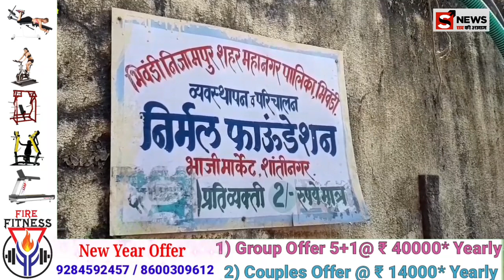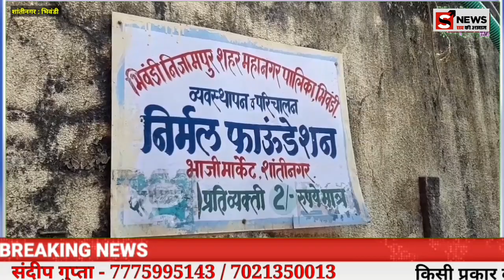स्वच्छता की उड़ी धज्जियां, शौचालय हुआ खस्ता हालातों में तब्दील, कभी भी हो सख्ता है बडा हादसा...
देश के प्रधानमंत्री नरेंद्र मोदी स्वच्छता पर लाखों करोड़ों रुपए खर्च किए जा रहे हैं तो वहीं पर भी उठी निजामपुर शहर महानगरपालिका स्वच्छता की धज्जियां उड़ाते भी दिखाई दी जुड़ने के शांति नगर स्थित निर्मल फाउंडेशन शौचालय की खस्ता हालात से नागरिक काफी परेशान है देखिए इस विशेष खबर को सब्सक्राइब करें लाइक करें शेयर करें कमेंट करें हमारे यूट्यूब चैनल सच की आवाज़ टीवी न्यूज़